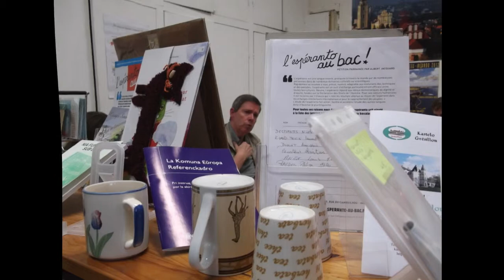2012 08 24 Dennis Keefe en Parizo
Dennis Keefe prelegis en Parizo vendredon la 24an augusto 2012, en la Ĉerizejo. Temis pri Esperanto-Insulo kaj la Universitato de Esperanto. Poste ni iris vespermanĝi kaj -trinki en la kutima kafejo.